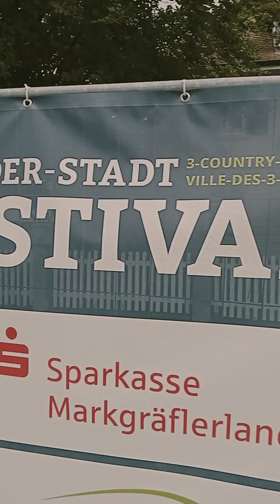festival in Weil Am Rhein